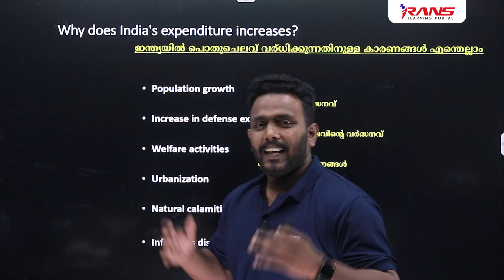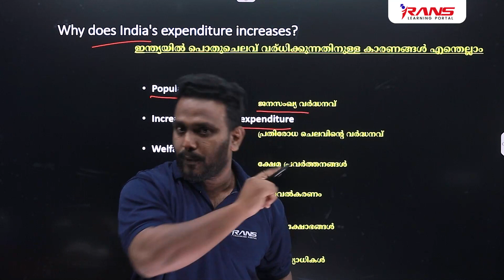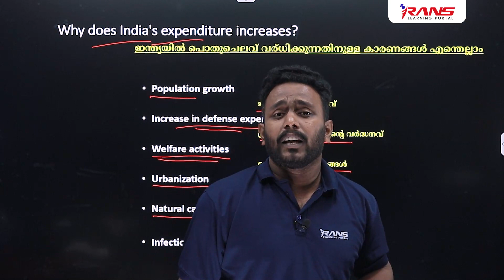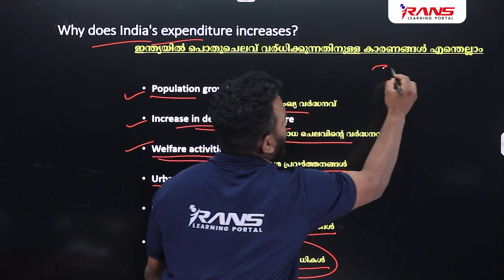SSLC Geography: എന്ത് കൊണ്ട് ഇന്ത്യയുടെ പൊതുചെലവ് കൂടുന്നു | Akif Sir | Rans Learning Portal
In this educational video, we dive deep into the fascinating world of light and its reflection. 🌟

Have you ever wondered how mirrors work or why objects appear in mirrors exactly as they are in real life? Join us on this enlightening journey as we explore the science behind the reflection of light.

👍 If you found this video informative and engaging, please give it a thumbs up, subscribe to our channel for more educational content, and hit the notification bell so you won't miss any of our future videos.

We love hearing from our viewers and are here to help with any queries you may have.